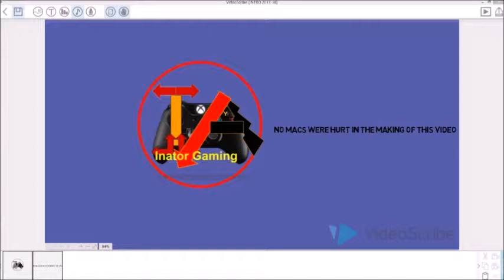Season of INTO Darkness